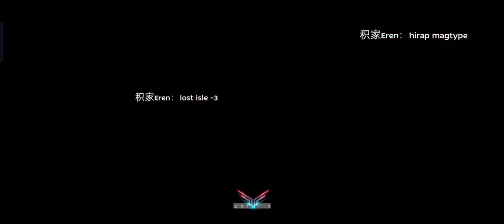Royal Palace: (Shiny Quest) - Ragnarok M: Eternal Love